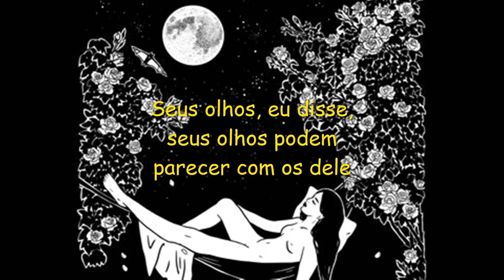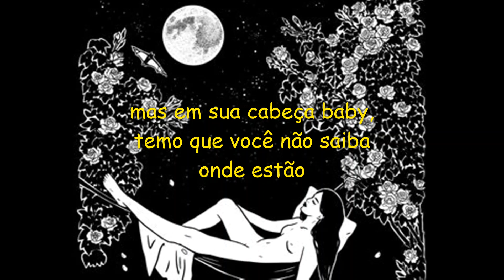Ramones - Somebody To Love - Tradução